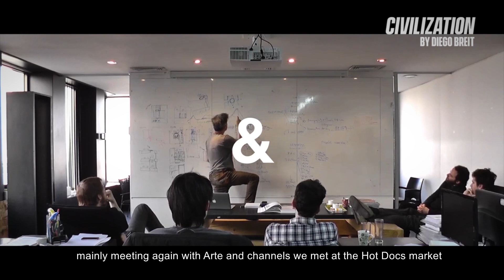Productores chilenos de televisión llegan a MIPCOM 2018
Representantes de 12 empresas nacionales participan, según el perfil de sus proyectos, tanto en MipJunior como en Mipcom, encuentros que se desarrollan cada año en Cannes, Francia, congregando a miles de profesionales de la televisión y la animación internacional.
Aqui, los productores Diego Breit (Glaciar Films), Ángela Poblete (Fabula) y Juan Ignacio Sabatini (Villano) cuenta cuáles son sus principales objetivos para este gran encuentro.